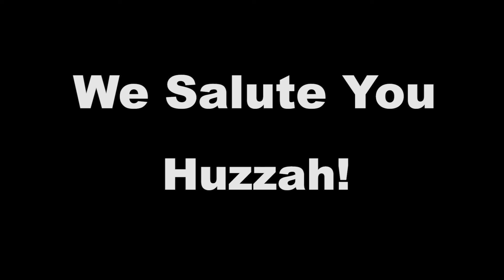USNS Comfort and USNS Mercy We Salute You!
Cmdr. John A. Benda, 76th in Command of USS Constitution, the Oldest Commissioned Warship Afloat, thanks the USNS Mercy and USNS Comfort for their commitment to help people with COVID-19.